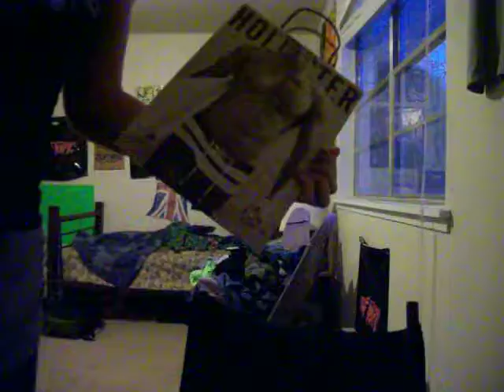My day with the beast lol